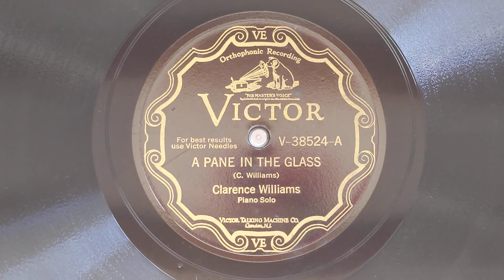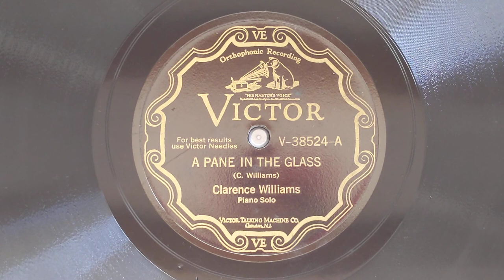A Pane In The Glass (Piano Solo) - Clarence Williams - Victor V-38524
CLARENCE WILLIAMS
Piano solo
New York, February 12, 1929.
48354-1 A Pane In The Glass
Vic V-38524